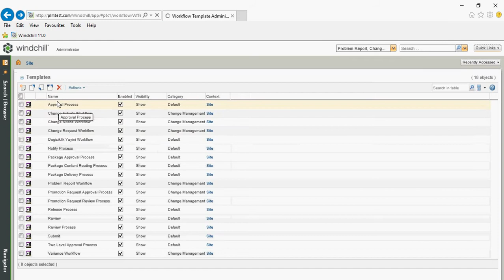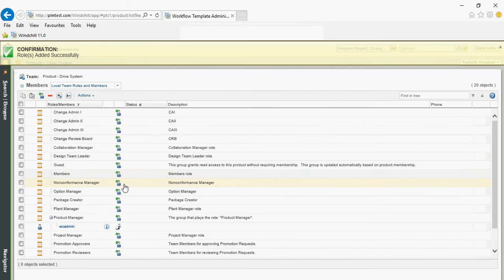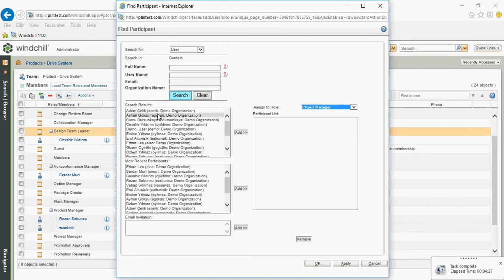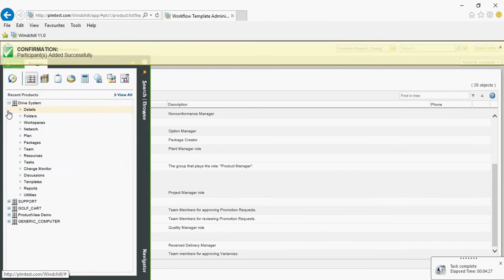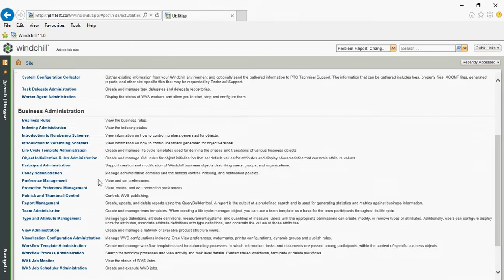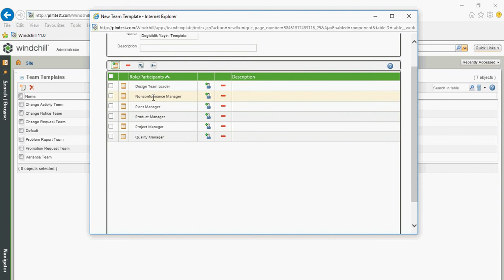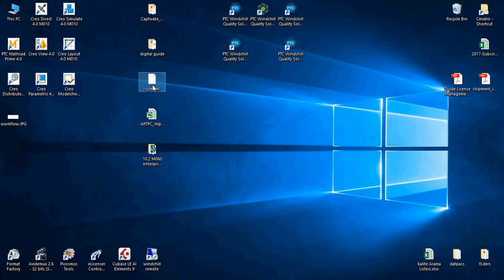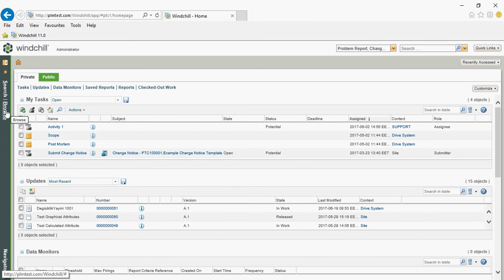Uygulama 4 - Windchill'de "Role" ve "Team Template"